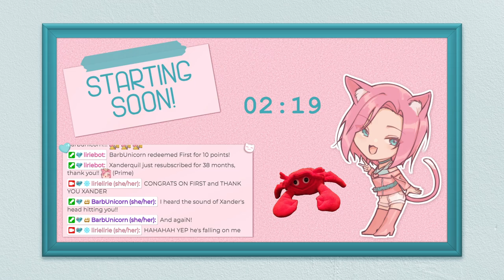DIVINITY ORIGINAL SIN || continuing our adventures in Hiberheim! anyone down for a coup~?